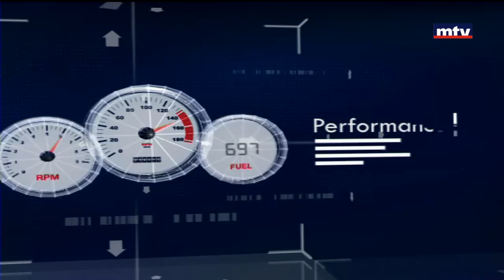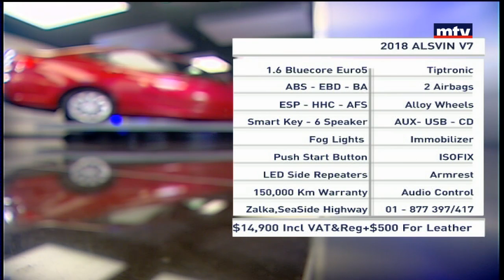Auto Focus - 29/01/2018 - 2018 ALSVIN V7